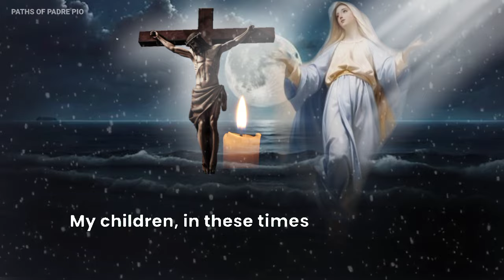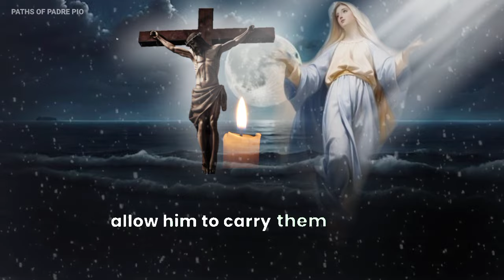Our Lady's Medjugorje Message to Lvan for August 7, 2024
Our Lady continues to share her messages of guidance.Today, we present to you the message received by lvan August 7, 2024.

Dear children,

Today, I call you once again to prayer, especially for the conversion of your hearts. My children, in these times, the world is in great need of peace, and true peace can only come through a sincere return to God. Open your hearts to His love and mercy, and let Him be the center of your lives.

Do not be afraid to surrender yourselves to the will of the Father. He loves you infinitely and desires only your good. Trust in His plans, even when they seem difficult to understand. In the silence of your hearts, listen to His voice calling you to deeper faith and trust. It is through prayer, my children, that you will discover His plans for you. Prayer is not merely words but a meeting with God, a moment of grace where your soul can be nourished and strengthened.

My children, many of you are burdened with worries, fears, and anxieties. Bring all these to my Son, Jesus, and allow Him to carry them for you. Do not let the distractions of this world pull you away from what is truly important. Return to the simplicity of life, where God is first, and all else finds its place. The world offers you many empty promises, but only in God will you find true fulfillment.

I also invite you to live love in your families. Love one another as my Son has loved you. Be a light to each other, and let the love of God be evident in your homes. Forgive those who have wronged you and seek reconciliation. By doing so, you will be witnesses of my Son’s love and mercy.

Finally, my children, do not forget to pray for my intentions, especially for peace in the world and the conversion of sinners. The world is in need of your prayers. Offer your sacrifices and prayers for those who do not know God, so that their hearts may be opened to His love.

Thank you for responding to my call.

Your Mother, Mary,

💥SUBSCRIBE NOW, OR , JOIN US 💥 Copyright Disclaimer under section 107 of the copyright act of 1976, allowance is made for "fair use" for purposes such as criticism, comment, news reporting, teaching, scholarship, education and research.